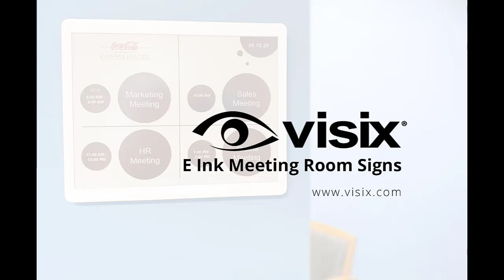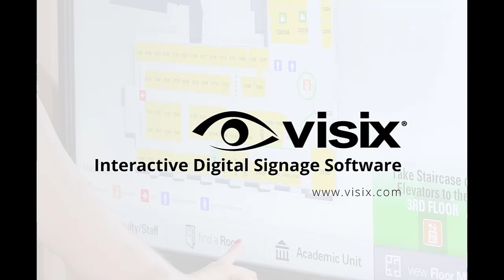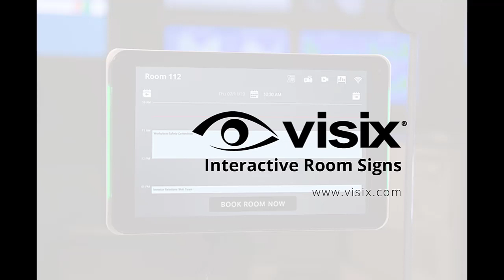EP. 72 | EX, CX, VX & Why Experience Matters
Guest: Debbie DeWitt, marketing communications manager for Visix, Inc.

The experience is everything. Whether it be the visitor experience, customer experience or employee experience, focusing on people, their needs and how they interact with your company and culture can make or break your brand.

In this episode, we’ll give you an overview and history of each of the EX, CX and VX disciplines, and talk about how a good experience can lead to higher productivity, improve employee retention, raise revenues and create brand advocates. We also distinguish between employee experience and employee engagement, and give you some tips for how to wrap all of this into your digital signage strategy.

- Understand the difference between EX, CX and VX
- Hear the history of how each of these mindsets developed
- Learn about the evolution from employee engagement to employee experience
- Discover why experience is so important for a brand’s success
- Get tips for how to wrap experience into your communications and content strategies

Get more tips in our Masterclass Guide 2: Digital Signage Communications Planning Guide

Digital Signage Done Right won the 2021 AVA Gold Award for Best Podcast Series and the 2020 Communicator Award of Excellence for Podcasts Series-Corporate Communications. Previously we also got on some lists: #1 spot on Feedspot’s Top 10 Digital Signage Podcasts You Must Follow in 2020, #4 on Bananatag’s The 20 Best Internal Communications Podcasts for 2020, and #6 on Blogin’s Best Podcasts on Corporate Communications.